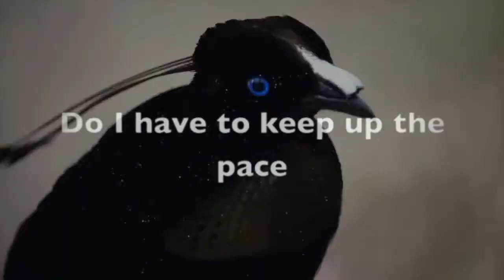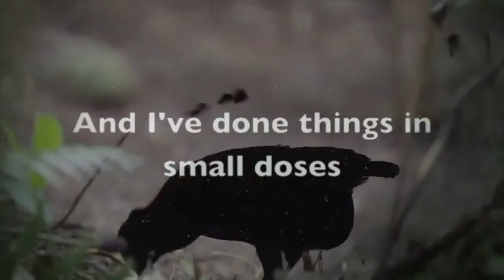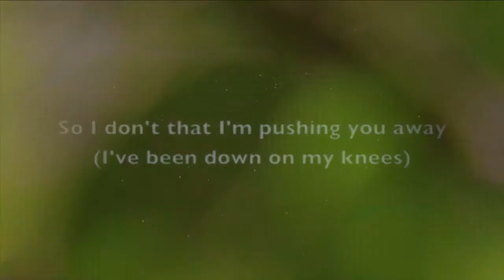The XX crystalised - karaoke